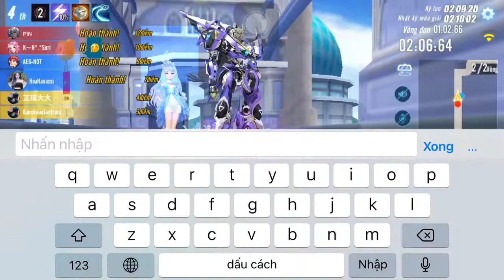[Chuyến Đi Nhớ Đời] Zingspeed Mobile 2022 (Kỷ Nguyên Cơ Giáp) - Đua Cặp Đôi Tại Map Thành Phố 11